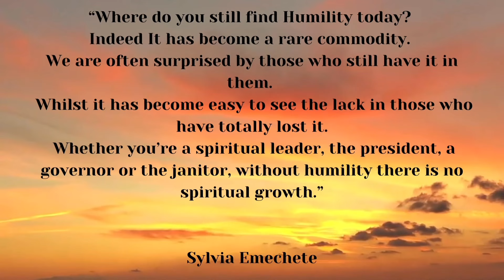BE FULL! BUT NOT FULL OF YOURSELF THIS EASTER!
Could you celebrate humility this Easter? Could you come closer to being a humble Being? What lessons have we learnt from the teachings of Christ? There is no spiritual growth without humility.